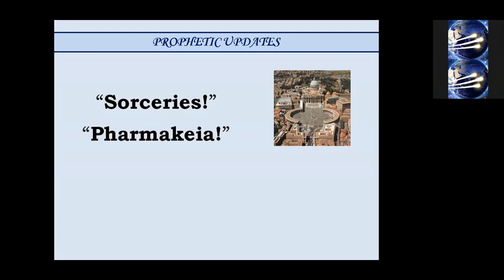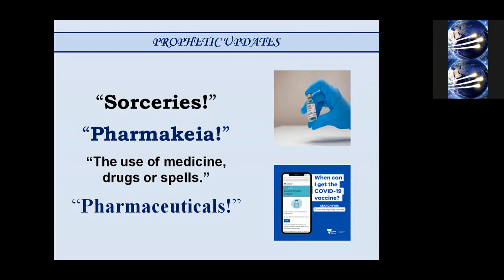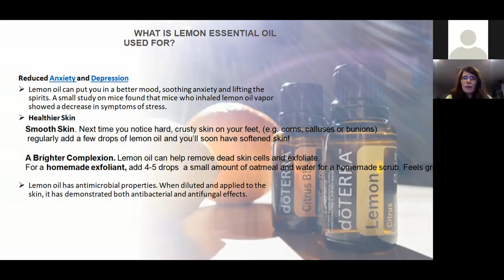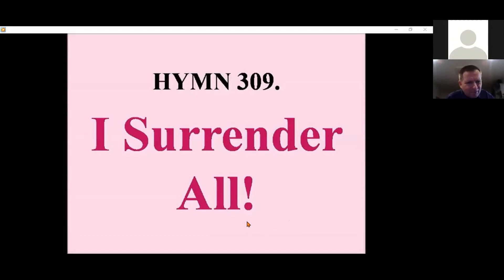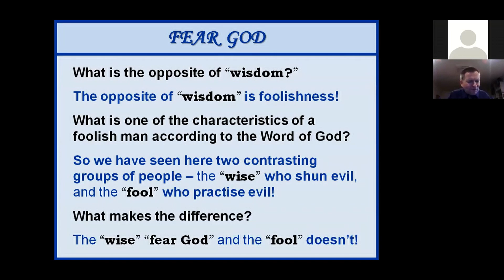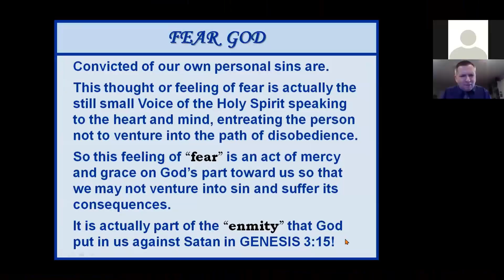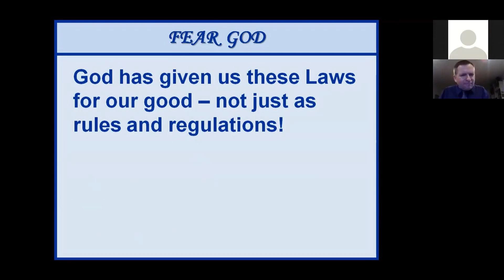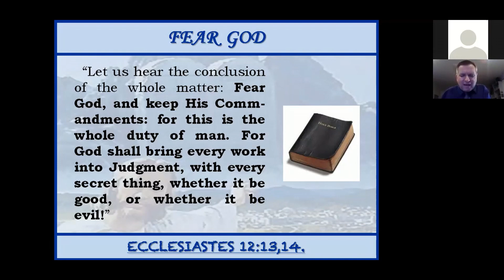Three Angels Message #3 - Fear God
Bayswater Fellowship Presentation for 7th July 2021.
3 Angels Messages presented by Michael McCudden.
This version has personal testimonies and videos fixed.
Health Talk: Lemon presented by Shelley McCudden.